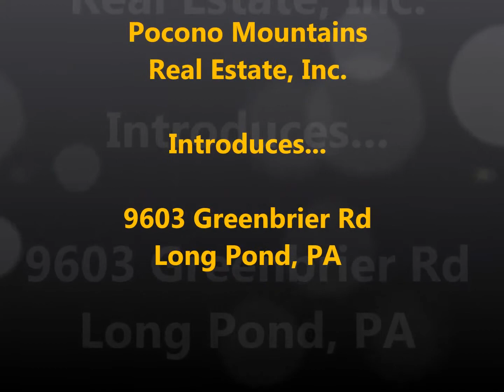Pocono Mountains Real Estate, Inc. Introduces 9603 Greenbrier Rd, MLS# 13-2316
Come and Experience one of the best kept secrets in the Pocono Mountains. This home can be summed up into 3 words, LOCATION, VACATION, RELAXATION. Nestled in the Amenity Complete Emerald Lakes Community, you have 5 Lakes, Beaches, Indoor & Outdoor Pools, Basketball & Tennis Courts, Child Play Areas, and a Community Clubhouse with Restaurant, Bar, and regularly planned events. This is just the beginning. This 3 bedroom Get-A-Way is situated on a secluded Corner Lot that is not in the main section of the community by in the quiet side, yet only moments from the amenities. This residence offers 3 adequate bedrooms, plus a LOFT, 2 Full Bathrooms, and Living Room with Brick Fireplace that has cedar wall highlights. Skylights brighten the Living Room and the Rear Sunroom.